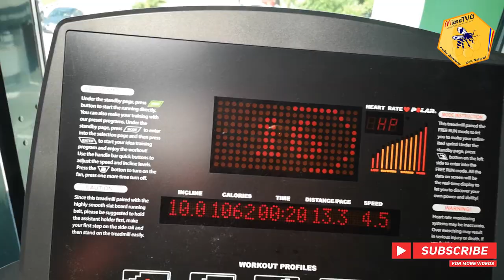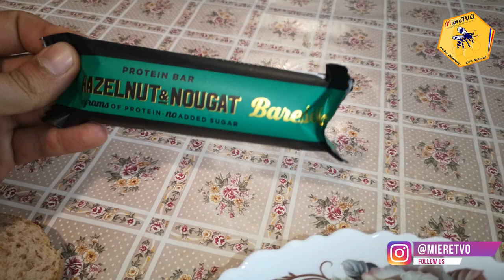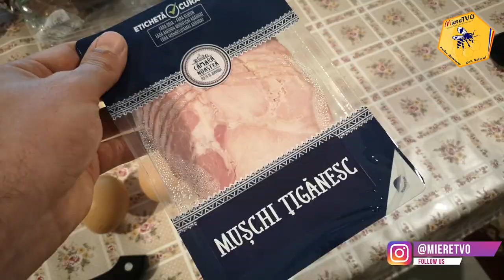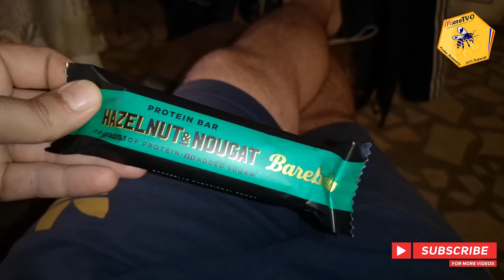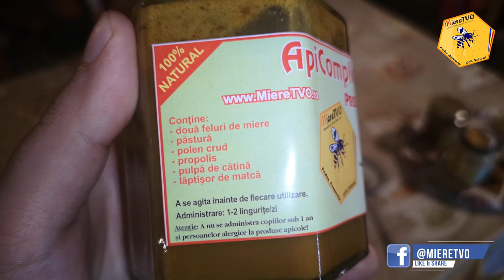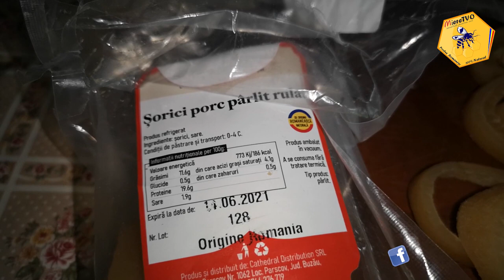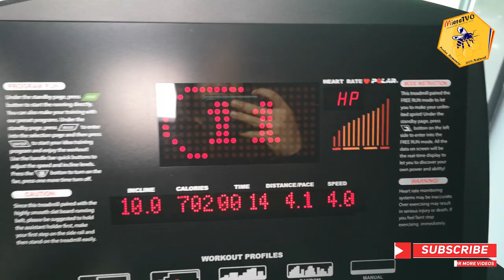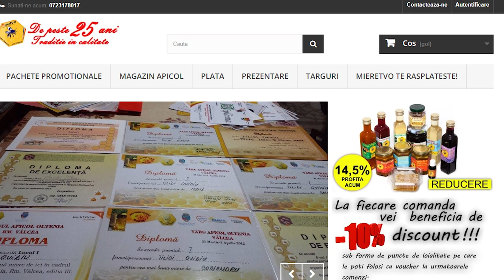TRANSFORMARE LIVE SAPTAMANA 23 OTTOslabeste SEZONUL 4 | DIETA APICOLA | AM SLABIT 44 KG TOATE MESELE